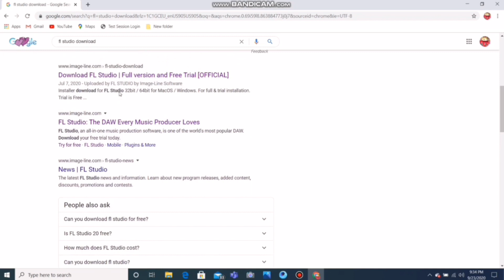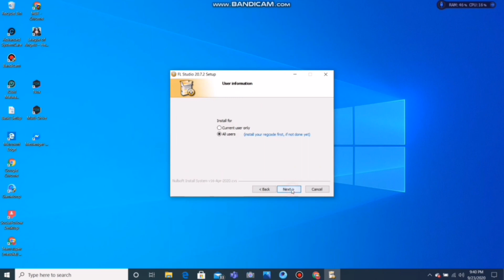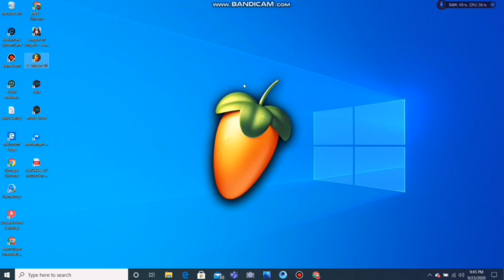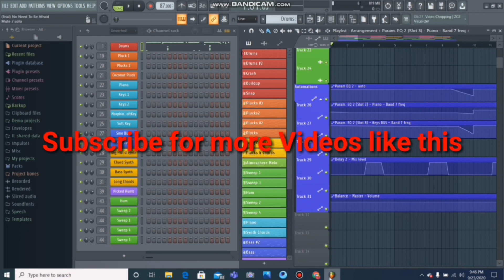How to download Fl studio for free in your windows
CHECK me out on Instagram: styve wildoz